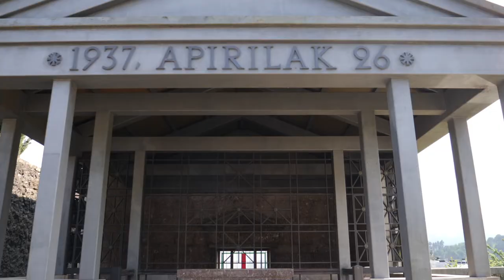Segurtasun neurriekin egin dute lore eskaintza Gernikan, bonbardaketaren 83. urteurrenean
| Apirilaren 26an 83 urte bete dira Gernikako bonbardaketa izan zenetik. Gertaera hura gogoratzeko, ohi bezala, hainbat ekitaldi egin dituzte herrian, baina ezinbestean segurtasun neurriak hartuta, koronabirusak eta konfinamenduak eraginda.